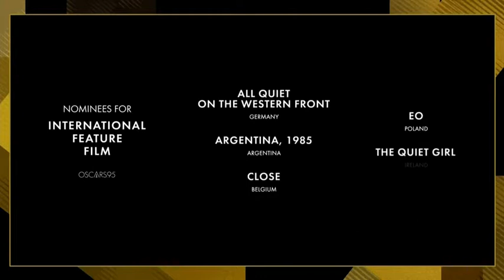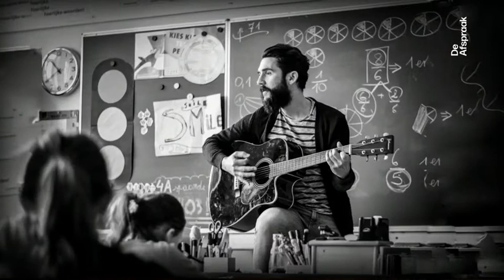De afspraak - dinsdag 24 januari 2023 om 20:32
Heuglijk nieuws uit Hollywood, want de film ‘Close’ van Lukas Dhondt is genomineerd voor de Oscar voor de beste buitenlandse film. Het is de eerste Belgische film die genomineerd is sinds 2013, toen was die eer voor Felix Van Groeningen en ‘The Broken Circle Breakdown’. Andere illustere genomineerden zijn films als ‘Daens’, ‘Rundskop’ en ‘Iedereen beroemd!’. Benieuwd of ‘Close’ ook de Oscar kan winnen, we vragen het aan docent filmgeschiedenis Anke Brouwers. Te Vlaams of te Antwerps? De voorbije dagen ging het ‘Verhaal van Vlaanderen’ weer vlot over de tongen. De ene vindt dat er te veel gefocust wordt op (West-)Vlaanderen en te weinig op Antwerpen en Brabant, terwijl de andere vindt dat er te veel Antwerpse tussentaal in wordt gesproken. Benieuwd hoe Geert Bourgeois en Bruno de Wever tegenover deze kwesties staan. Op 31 december 2021 verloor Jeroen Meus zijn broer Wim na een lange strijd tegen kanker. Het rouwproces verliep moeizaam en hij zocht een manier om zijn verdriet te verwerken. Hieruit is het programma ‘Dagen zonder broer’ ontstaan, waarin Jeroen Meus omgaat met zijn eigen verdriet en met mensen spreekt die zelf in een rouwproces zitten. Bekijk de aflevering van dinsdag 24 januari 2023 om 20:32 met VRT MAX via de site of app.